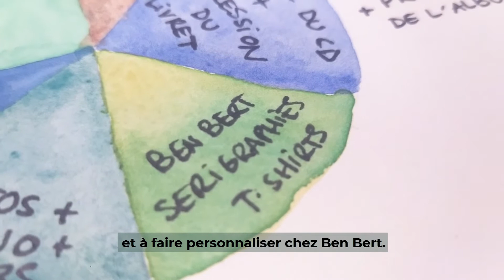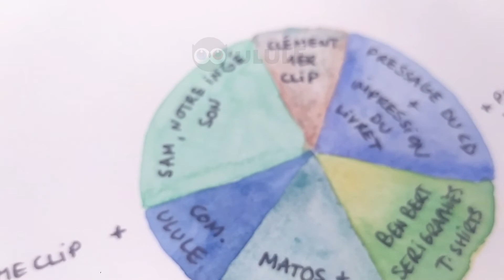Aidez-nous à financer notre 1er album "Cordes Femmes"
Après des mois de composition, d'arrangements, et d'enregistrement en tête à tête, nous sommes fières de vous présenter notre premier album "Cordes Femmes". Nous espérons qu'il saura vous toucher et vous faire vibrer.

Nous vous proposons donc de devenir nos mécènes en finançant une partie de cet album sur ULULE, pour nous permettre de lui donner vie
Cette cagnotte de financement participatif fonctionne avec la logique du tout ou rien ; si nous n'atteignons pas 100% de la somme, vous serez remboursés.
Un grand merci à celles et ceux qui nous permettront de donner vie à cet album !